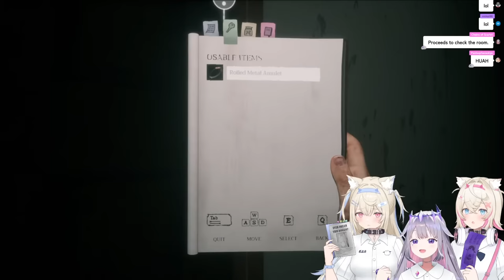【HOME SWEET HOME】with @FUWAMOCOch Brave Diamond Dogs!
Thumbnail Illustration: @_lynnear Thank you!

‐‐‐‐‐‐‐‐‐‐‐‐‐‐‐ ✧◆✧ underage viewers ✧◆✧ ‐‐‐‐‐‐‐‐‐‐‐‐‐‐‐

‐‐‐‐‐‐‐‐‐‐‐‐‐‐‐ ✧◆✧ Hololive Production ✧◆✧ ‐‐‐‐‐‐‐‐‐‐‐‐‐‐‐